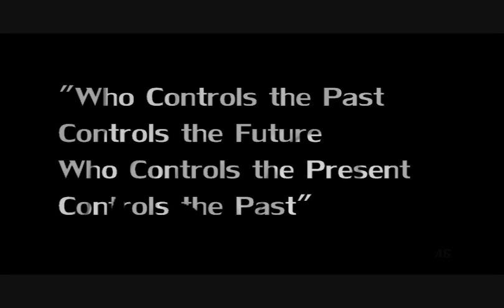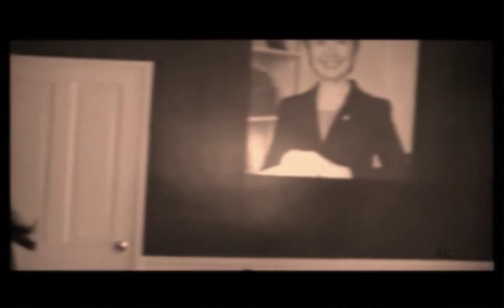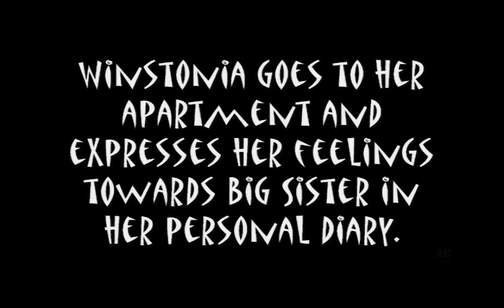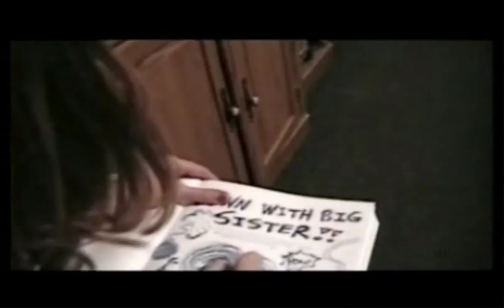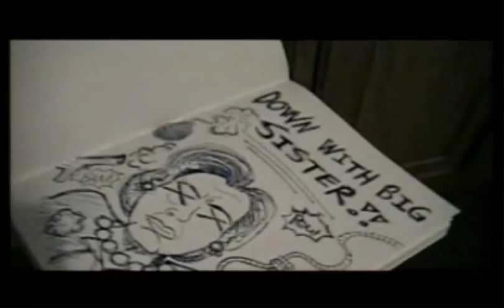The Meeting of the Minds Part 1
This movie is based on the novels 1984, Frankenstein, & Macbeth.
I adapted the story of the three main characters so that they could intertwine in the film.
This is my debut as a director. Thanks to everyone who collaborated in the making of the film, you know who you are.
This is Part 1 of the film. Watch it in High Quality*